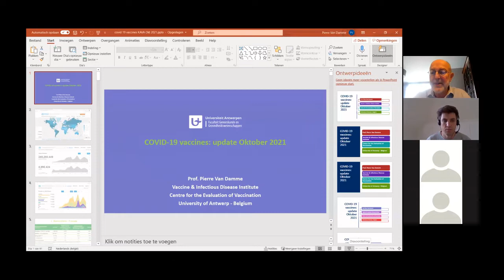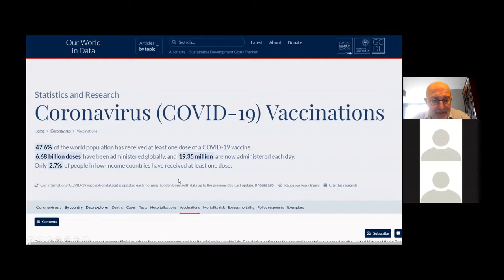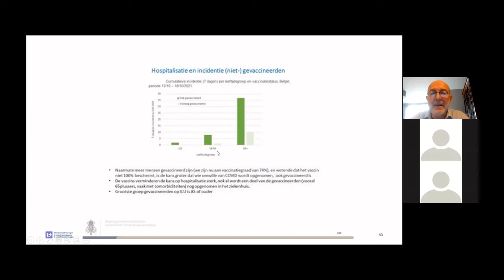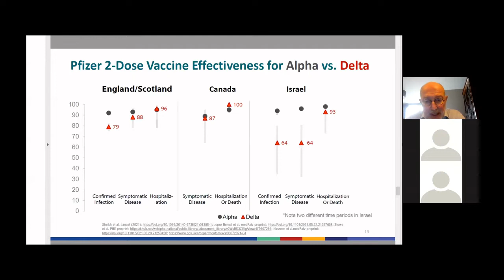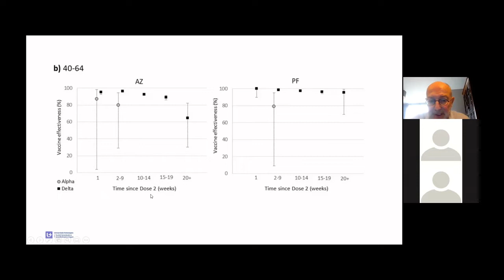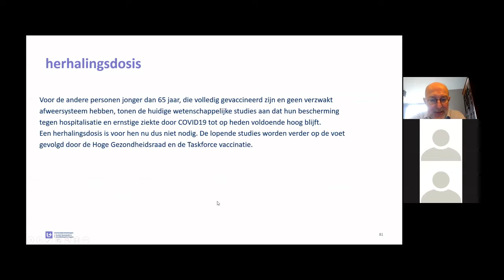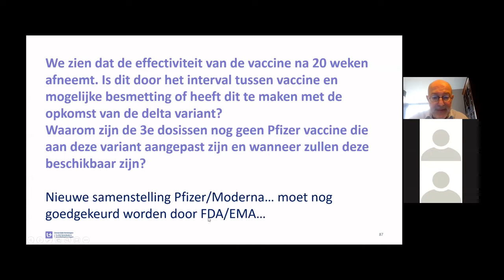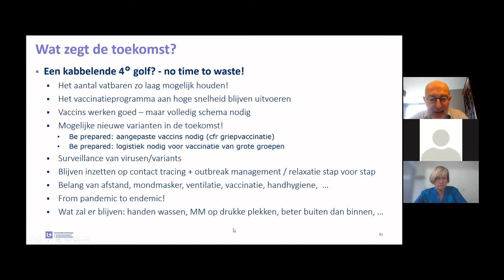Lunchwebinar 'Covid vaccinatie : wat met de derde prik?'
Tijdens dit webinar gaat prof. Pierre Van Damme dieper in op de zogenaamde booster- en herhalingsvaccinatie tegen covid-19.
Hij bespreekt onder meer de hervaccinatie van de algemene bevolking en zorgverleners.